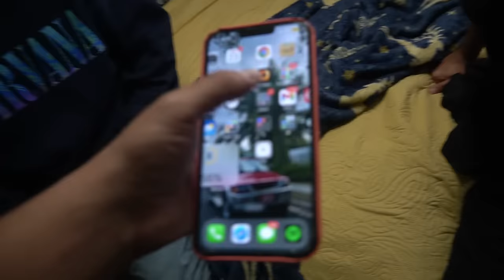BAD BUNNY REVUELCA PUERTO RICO 🔥 CANTANDO en caserio LUIS LLORENS TORRES NAVIDAD 2023 🇵🇷 VLOG #25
BAD BUNNY ARTISTA #1 DEL MUNDO, SE PRESENTO GRATIS EN RESIDENCIAL LUIS LLORENS TORRES UBICADO EN SANTURCE.

COMENTA CUAL FUE LA MEJOR PARTE DE ESTE VLOG, LOS LEOOO. 🤣